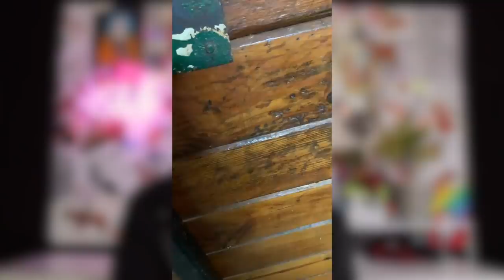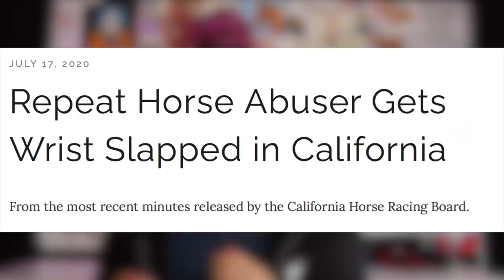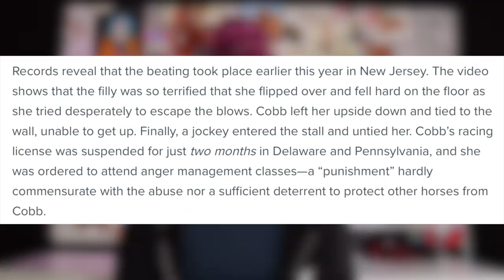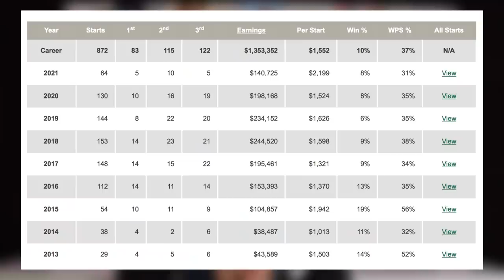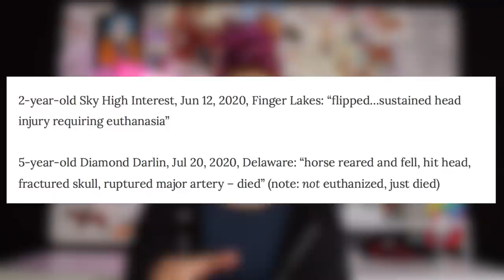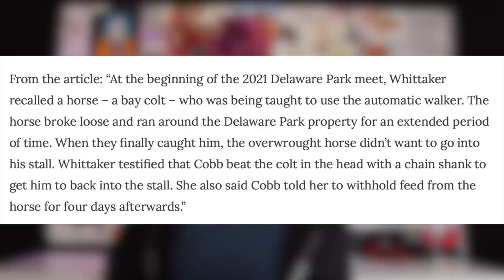Amber Cobb is the literal WORST "trainer" ever.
~~~FOLLOW US~~~

PLEASE DONATE TO AND VOLUNTEER AT HORSE RESCUES & SHELTERS NEAR YOU! Click a link below in accordance to your location: